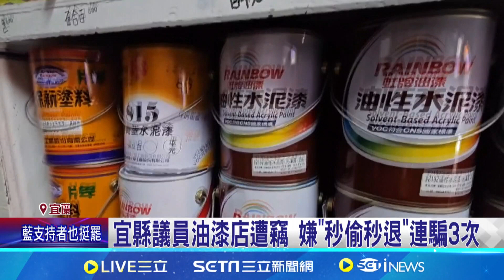宜縣議員油漆店遭竊 嫌「秒偷秒退」連騙3次│94看新聞